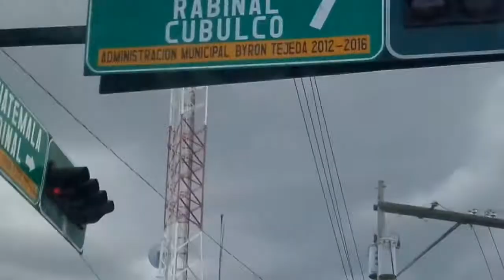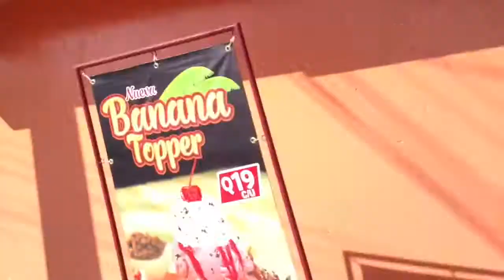Beautiful Faces of Guatemala Part 2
Here is our latest update of what we've been up to these last couple of weeks here in Guatemala. We hope you enjoy!

Yours Truly,

Just In Two BakkPacs